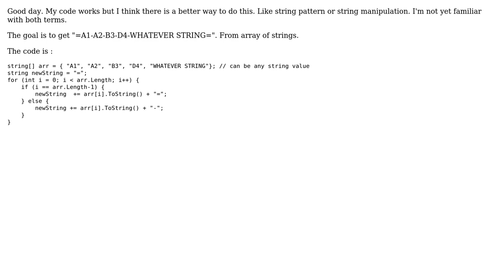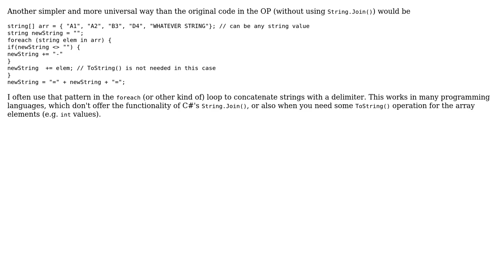Code Review: concatenate string, with different first and last iteration (2 Solutions!!)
Code Review: concatenate string, with different first and last iteration

With thanks & praise to God, and with thanks to the many people who have made this project possible! | Content (except music & images) licensed under CC BY-SA | Music | Images & others | With thanks to user ? user VonnCC user Heslacher and the Stack Exchange Network Trademarks are property of their respective owners. You are responsible for your own actions.